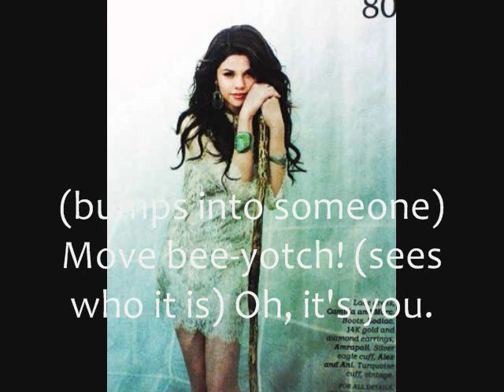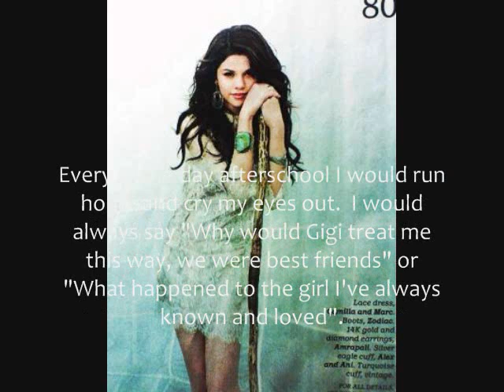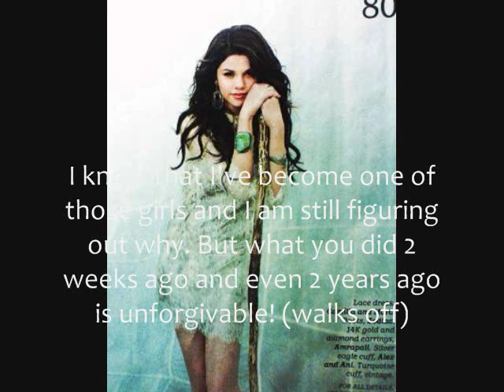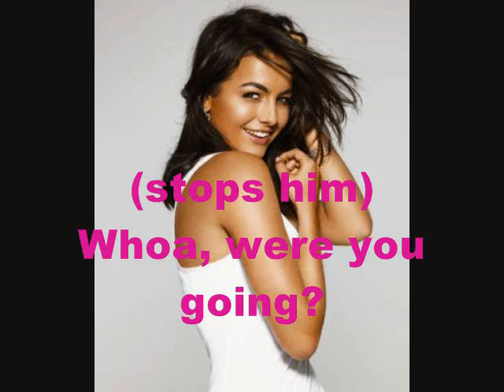Be My Mean Girl ep 11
Hey party ppl whats going on? You tell me!
lolz

1. What will happen between Marcus, Mel, and Tracy?

Songs: